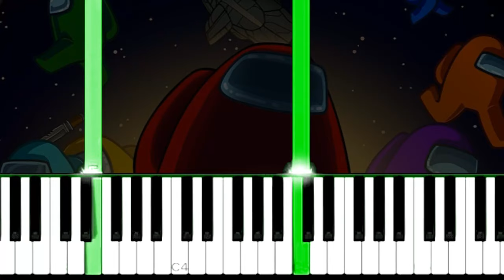AMONG US | MENU THEME - EASY Piano Tutorial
how to play Among Us Theme Song!               Como tocar a música do jogo Among Us!